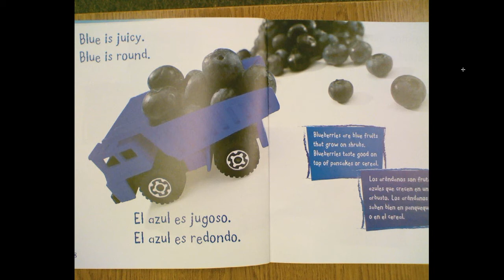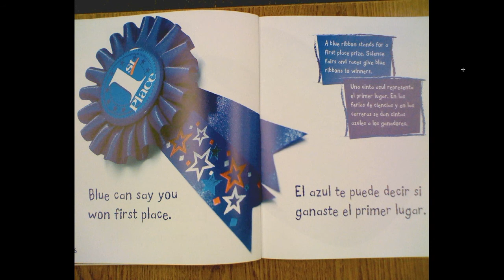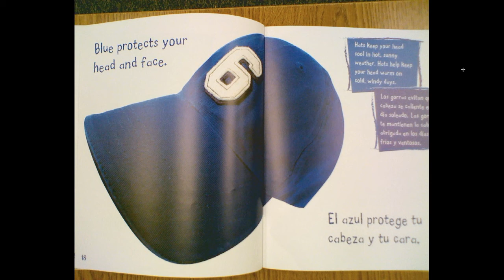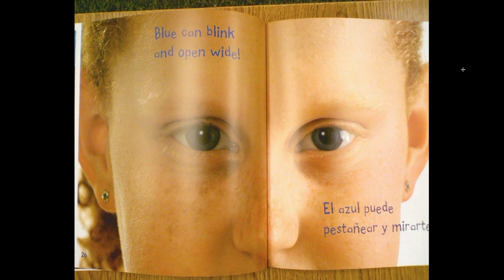"Blue, Seeing Blue All Around Us", Presented by Brenda Sewell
A read aloud of "Blue, Seeing Blue All Around Us", Written by: Sarah L. Schuette.